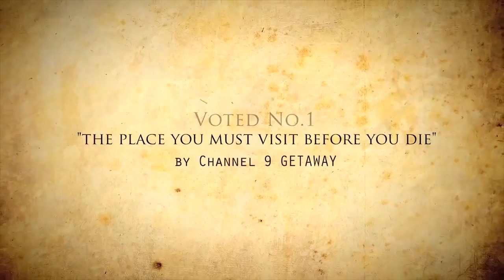A day on Haggerstone Island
A typical day on Haggerstone Island - Australia's top destination for adventure travel.